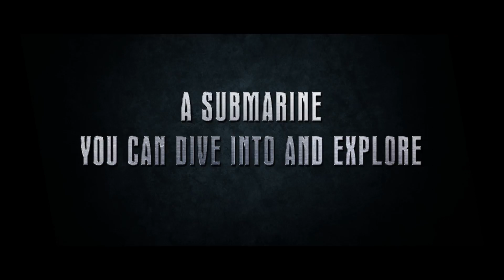2012 Seaplane Harbour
Short by Tanel Toom